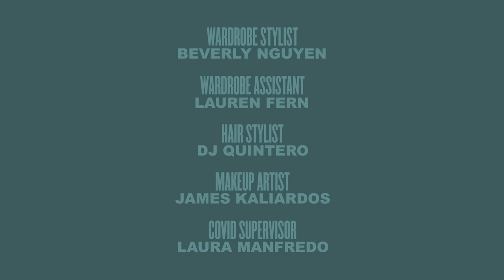Every Outfit Sienna Miller Wears in a Week | 7 Days, 7 Looks | Vogue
In this episode of 7 Days, 7 Looks, starlet Sienna Miller demonstrates how to do what she calls “expediting chic.”

Director: Alexandra Gavillet
DP: Emmanuella Zachariou
Editor: Tajah Smith
Producer, Vogue: Nicola Pardy
Associate Producer: Qieara Lesesne
Production Assistant: Carlo Betia
Manager, Creative Development, Vogue: Alexandra Gurvitch
Director, Creative Development, Vogue: Anna Page Nadin
Market Editor, Vogue: Madeline Fass
Talent Manager: Mica Medoff
Assistant Camera: Mike Ciecierski
Audio: Nicole Maupin
Gaffer: Devan Davies-Woods
Grip: Charlie Diserens
Set Designer: Taylor Horne
Prop Stylist: Seairra Miller
Wardrobe Stylist: Beverly Nguyen
Wardrobe Assistant: Lauren Fern
Hair Stylist: DJ Quintero
Makeup Artist: James Kaliardos
Line Producer: Tina Magnuson
Production Managers: Edith Pauccar, Kit Fogarty
Post Production Supervisor: Marco Glinbizzi
Post Production Coordinator: Andrea Farr
VP, Digital Video Programming and Development, Vogue (English Language): Joe Pickard
Executive Producer: Ruhiya Nuruddin
Director of Content, Vogue: Rahel Gebreyes
Filmed on Location: 244 Putnam